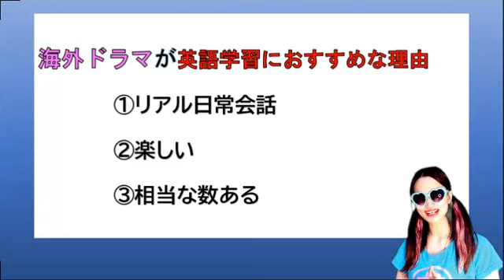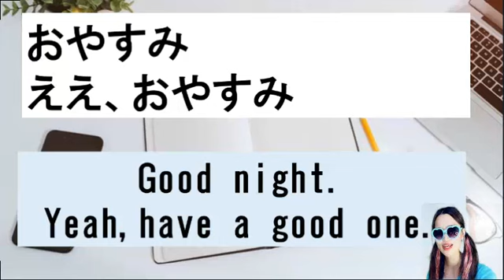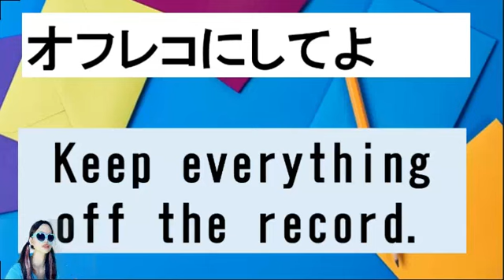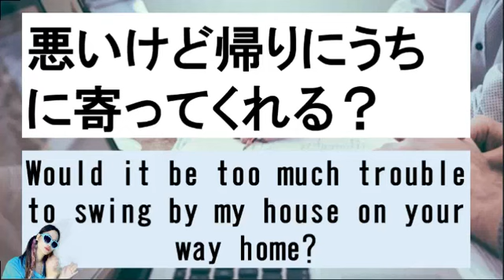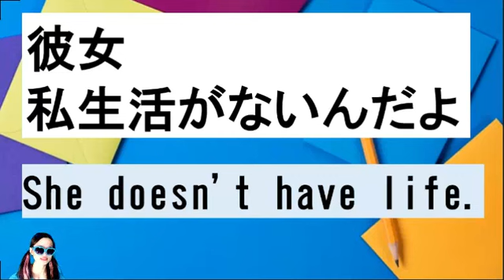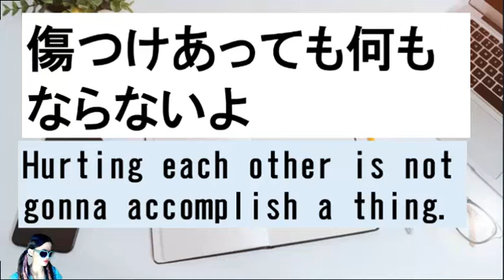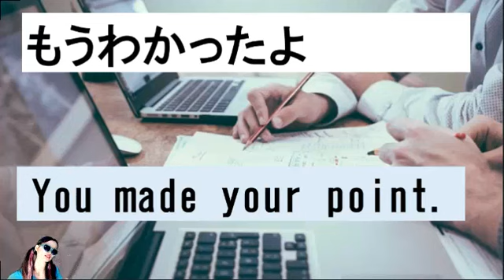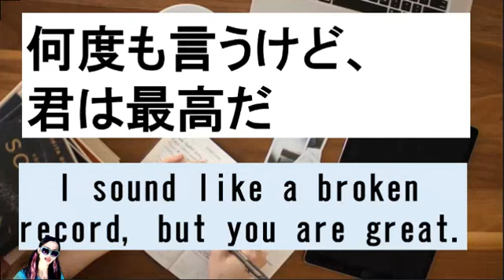【瞬間英作文】ドラマで出てくる使える英語フレーズの英作文チャレンジ！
１分間自分の話したいことを英語で録音して、さらに、力をつけるために自分でスピーチを英語で書き起こし、自分なりに修正したうえで録音音源とテキストをラインで提出していただきます。
アメリカドラマって、英会話学習に最適なんです。
なぜかって、リアルに「話している英語」を知れるから。
教科書英語では教えてくれない英語をしっかり使えるように
今日も練習していきましょう♪
今回は前回の意訳チャレンジではなく、英語にしていただきます！